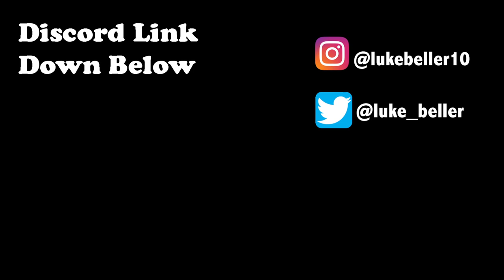The REAL Reason Joe Barry Was Hired as Packers Defensive Coordinator